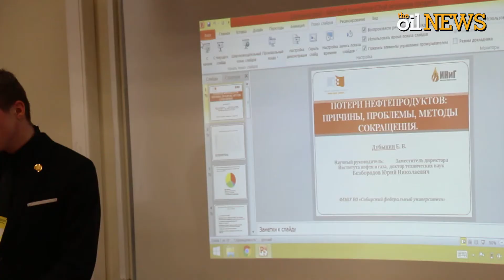Oil News #13 | III Всероссийская молодежная НТК "Молодая нефть"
Oil News - рубрика экспресс репортажей, максимально оперативно повествующих о мероприятиях, проходящих в Институте нефти и газа СФУ